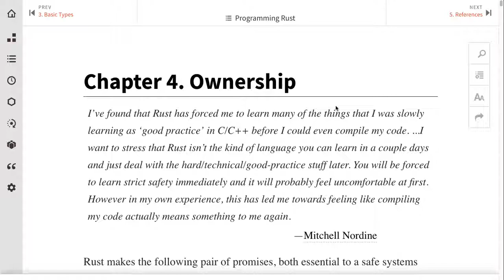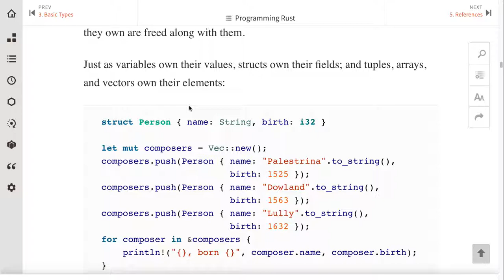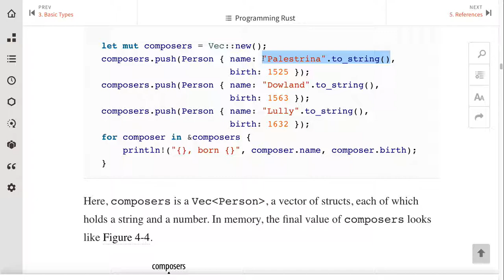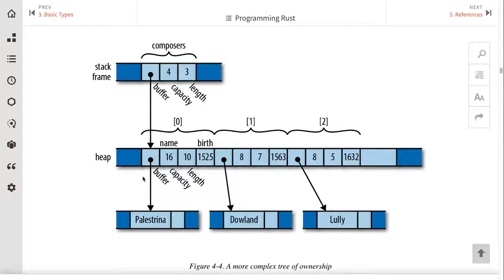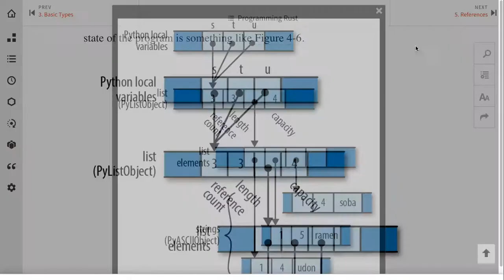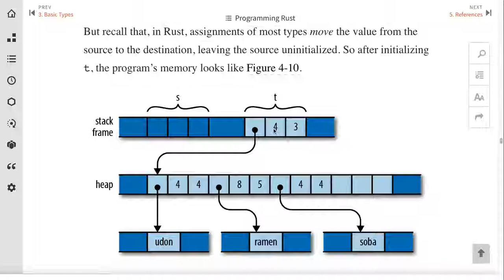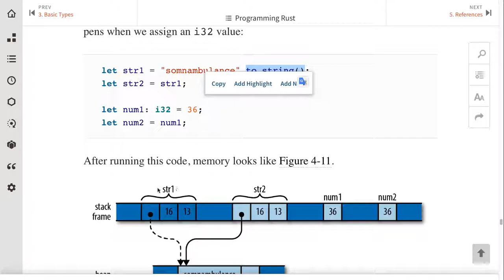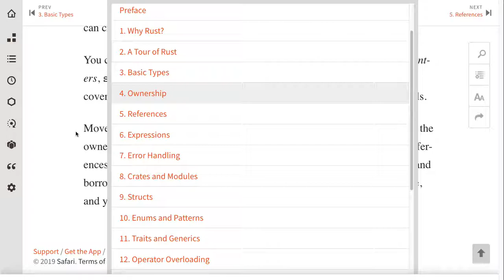[러스트] 388 - Ch.4 Ownership